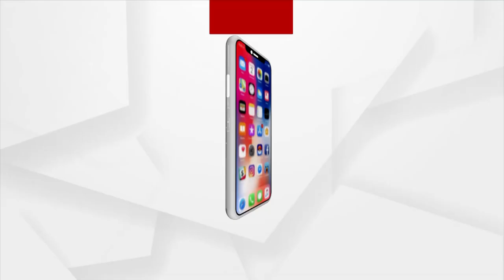ଜେଲରେ ଦାଗୀ ମନ୍ତ୍ରୀ ସତ୍ୟେନ୍ଦ୍ର ଜୈନଙ୍କୁ ‘VVIP ଟ୍ରିଟମେଣ୍ଟ’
ତିହାର୍ ଜେଲର ସେଲ୍ ଭିତରେ ମାଲିସ ଖାଉଥିବା ଏହି କଏଦୀ ହେଉଛନ୍ତି ଦିଲ୍ଲୀ ସ୍ବାସ୍ଥ୍ୟମନ୍ତ୍ରୀ ସତ୍ୟେନ୍ଦ୍ର ଜୈନ। ମନି ଲଣ୍ଡ୍ରିଂ ମାମଲାରେ ମନ୍ତ୍ରୀ ମହୋଦୟଙ୍କ ଘନଘନ ଜାମିନ ଖାରଜ ହେଉଥିବା ବେଳେ ଜେଲ୍ ଭିତରେ ରହି ସେ ଏବେ ଭିଭିଆଇପି ସର୍ଭିସ ଉପଭୋଗ କରୁଛନ୍ତି. ।